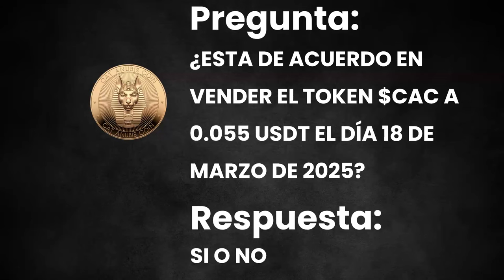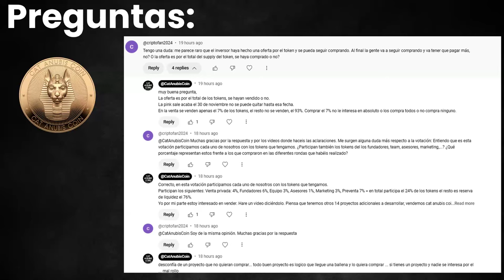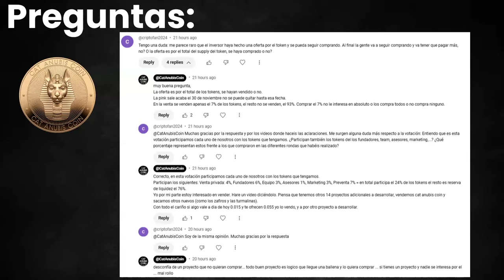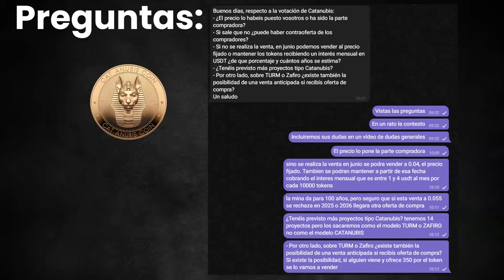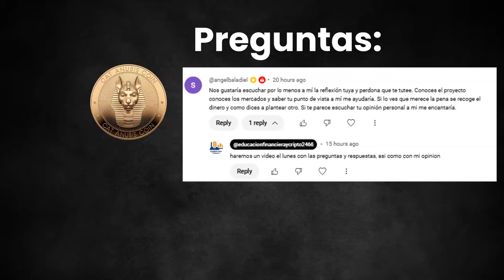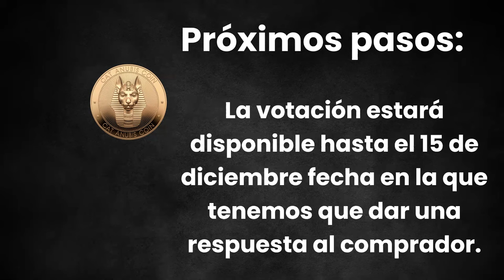Oferta de Compra de Cat Anubis Coin 👉 Dudas 👉 Preguntas 👉 Mi opinion 👉 ¿Que voy a hacer y porque?